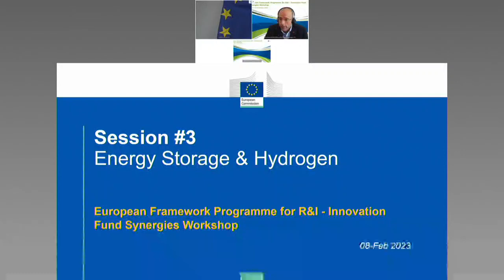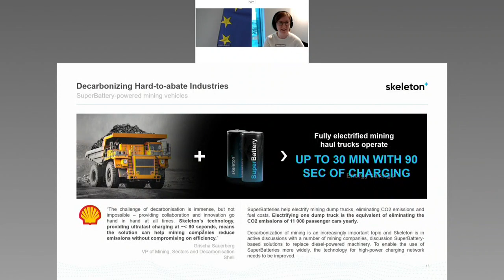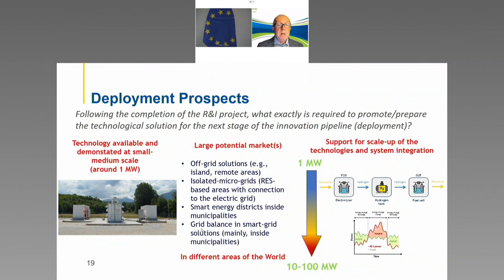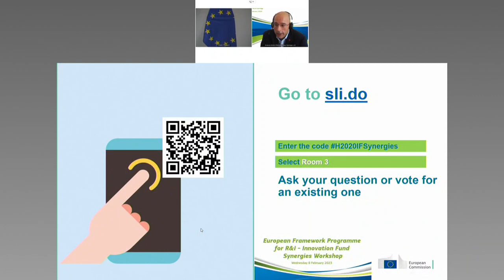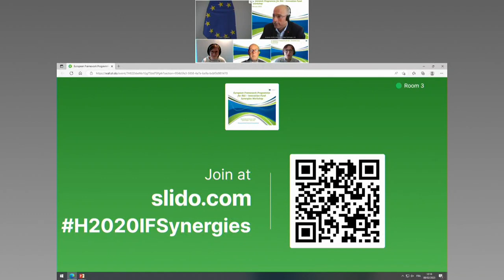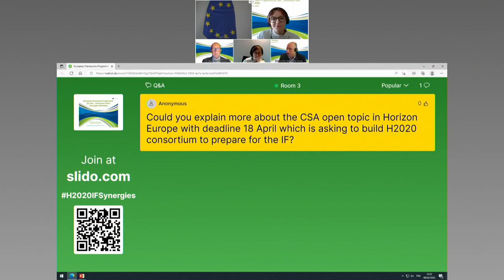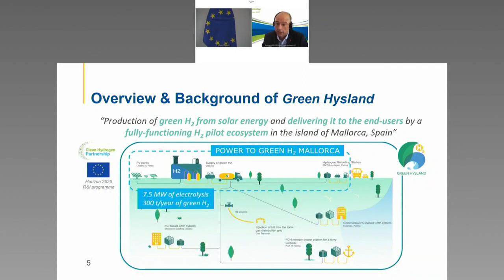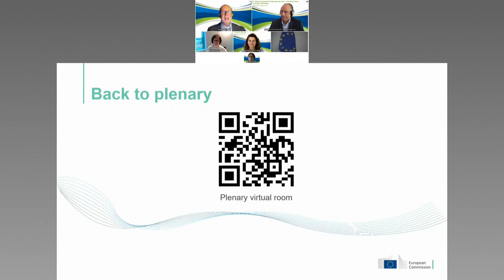European Framework Programme for R&I - Innovation Fund Synergies Workshop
On 8 February 2023, the European Climate, Infrastructure and Environment Executive Agency (CINEA), the European Commission's DG Climate Action and Research and Innovation organise a half-day virtual Workshop on Innovation Fund synergies.

The focus of the workshop was to gather participants from mature R&I projects funded under EU R&I funding programmes (notably Horizon 2020) to explore funding opportunities under the EU Innovation Fund to deploy their technologies.

This is the video for the Parallel Session 3: Energy storage & hydrogen

Plenary and Parallel Session 1: Low-carbon technologies in energy-intensive industries & Carbon capture, use and storage (CCUS)